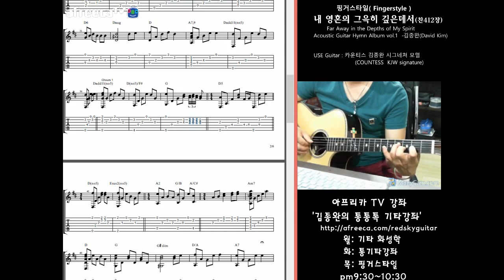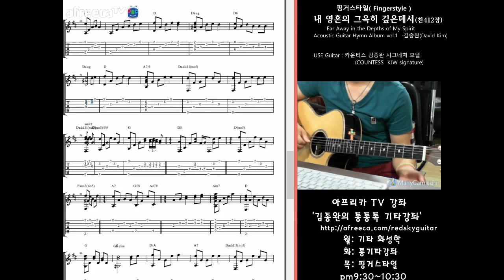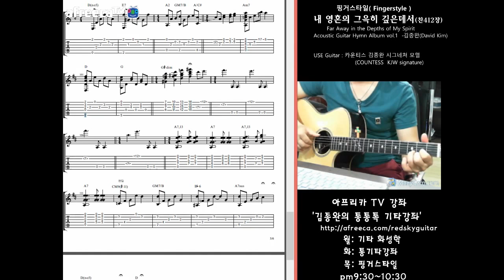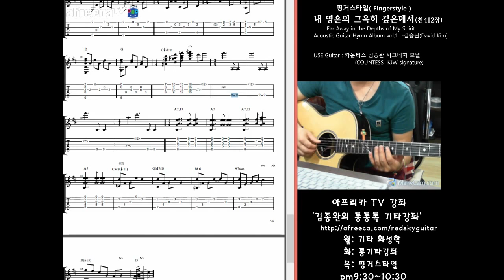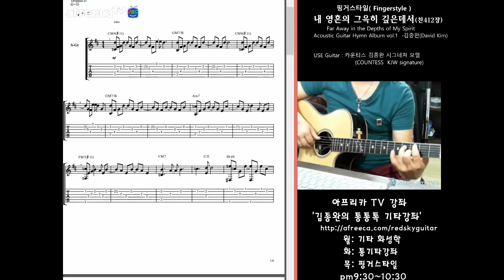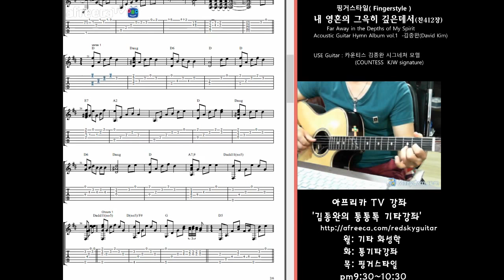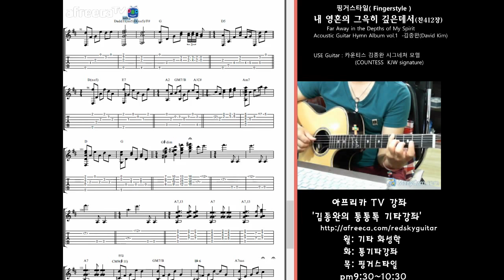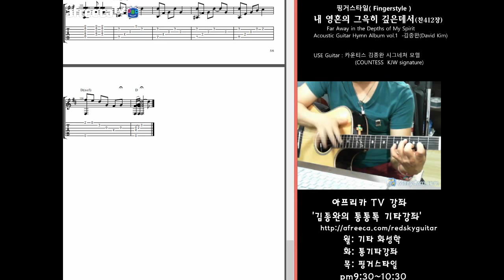[찬송가 핑거스타일] 내영혼이 그윽히 깊은데서 (Far Away In The Depths Of My Spirit)│주법설명 │찬송가 기타강좌